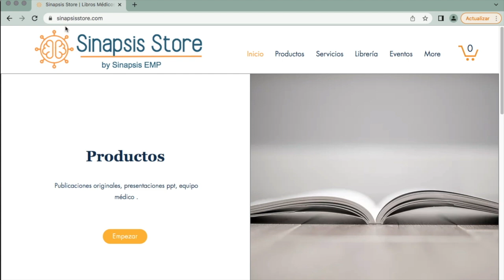Uso catastrófico de ivermectina por Gobierno de Ciudad de México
En este video revisamos la polítgica que se realizó en ciudad de méxico dando kits de ivermectina y antibióticos para el manejo de la Covid-19 y la retracción del artículo que se generó con esta política.